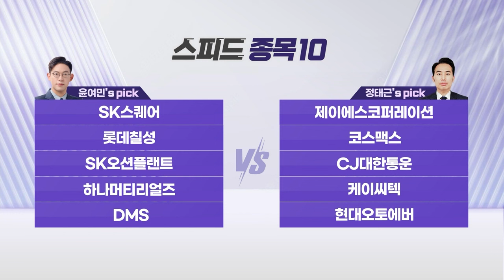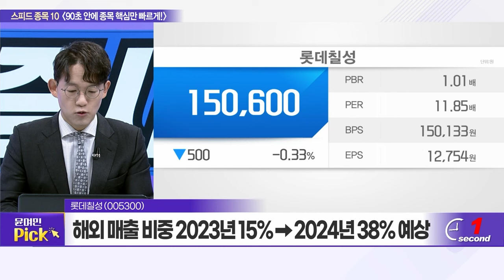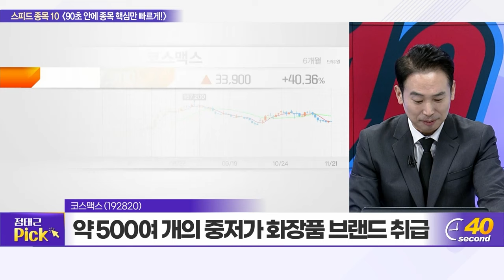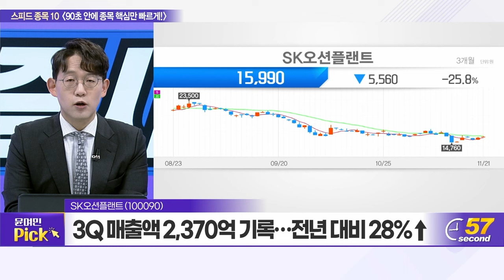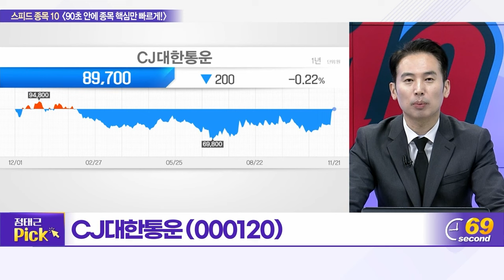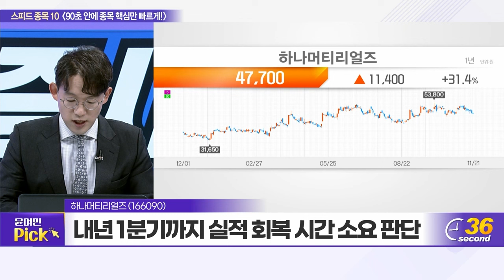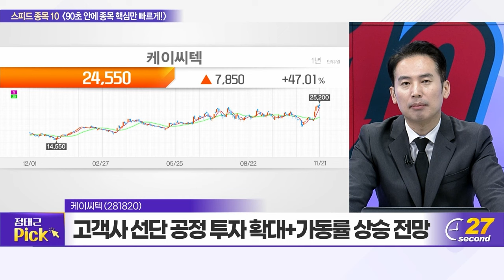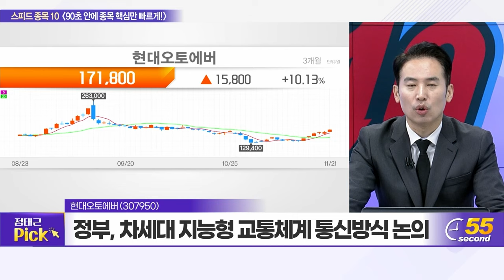SK스퀘어, 제이에스코퍼레이션, 롯데칠성, 코스맥스, SK오션플랜트, CJ대한통운, 하나머티리얼즈, 케이씨텍, DMS, 현대오토에버_스피드 종목 10 (20231121)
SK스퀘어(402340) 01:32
제이에스코퍼레이션(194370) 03:17
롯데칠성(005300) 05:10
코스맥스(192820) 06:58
SK오션플랜트(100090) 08:51
CJ대한통운(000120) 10:27
하나머티리얼즈(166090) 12:19
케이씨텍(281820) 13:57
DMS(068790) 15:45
현대오토에버(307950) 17:28